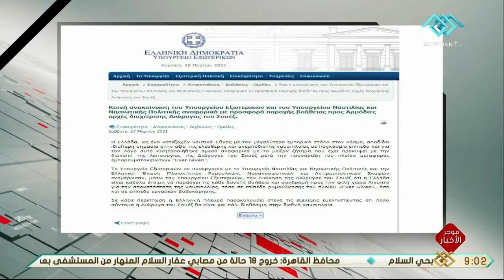موجز التاسعة .. الرئيس السيسي يوجه بصرف معاش ثابت للمصابين بنسب عجز وعاهات